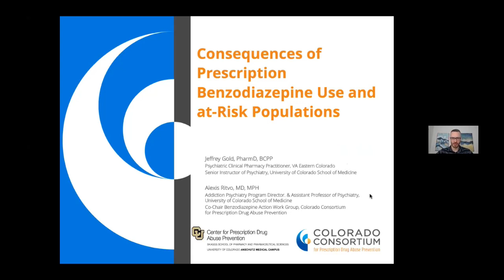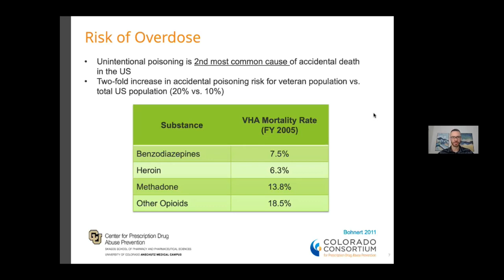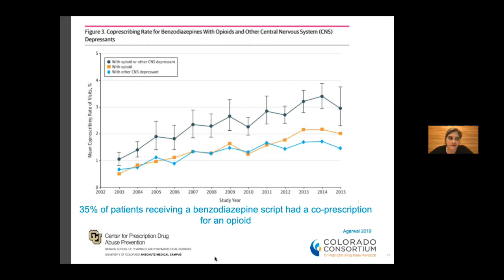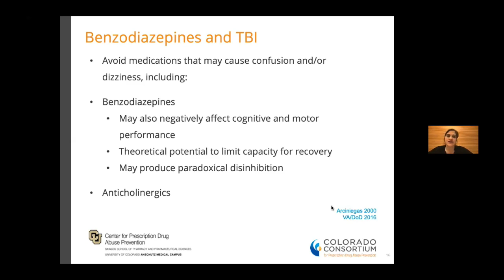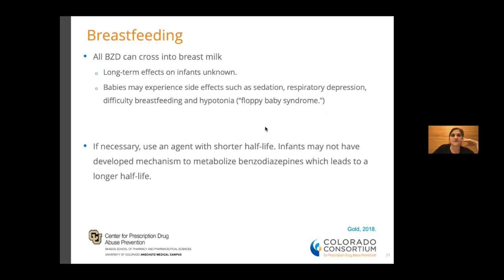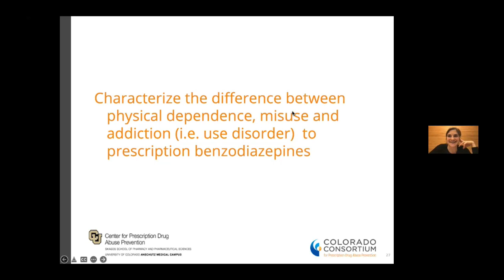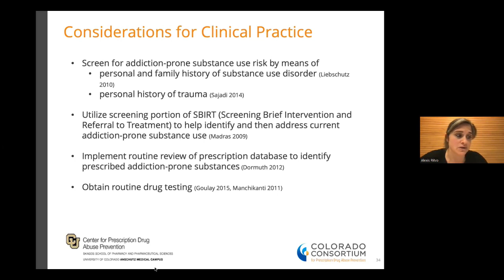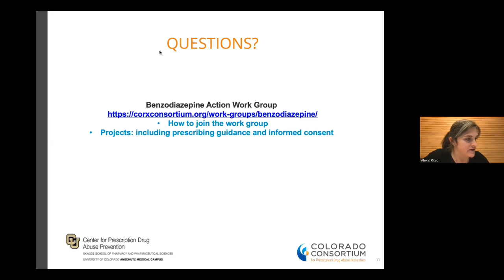Consequences of Prescription Benzodiazepine Use and at-Risk Populations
The second in a four part series presented by the Colorado Consortium’s Benzodiazepine Action Work Group on May 10, 2022. The Consortium will be recording a new version of the talks in the near future that will be eligible for CME credit.

Presenters:
Alexis Ritvo, MD, MPH
Jeffrey Gold, PharmD, BCPP